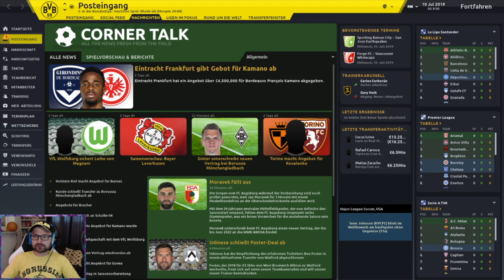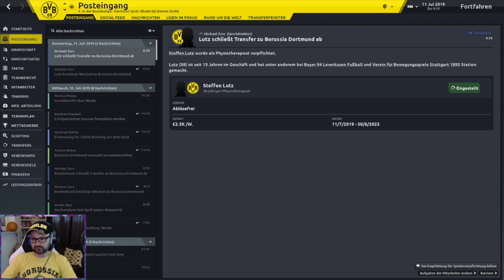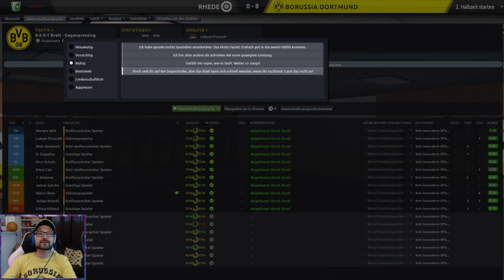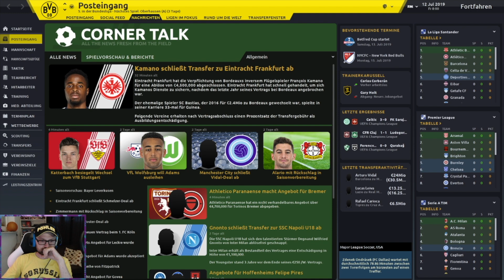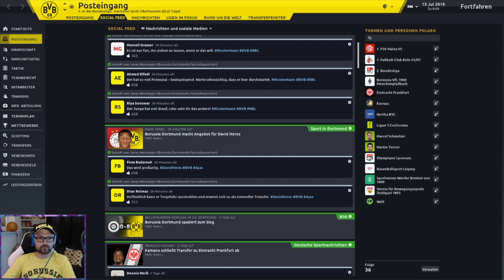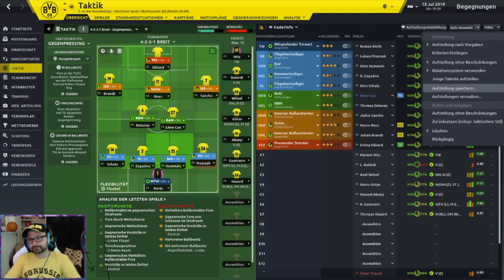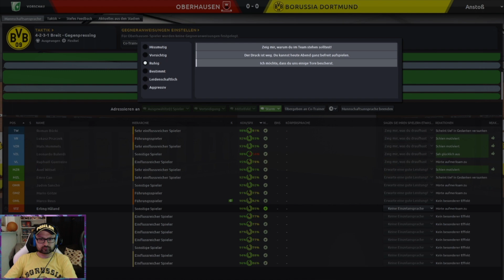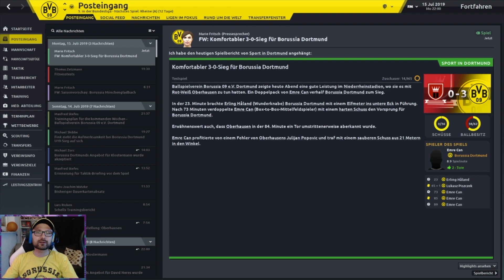Hummels eskaliert + erste Neuverpflichtungen? [S01|E03] | Football Manager 2020 #003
Let's Play Fußball Manager von Sega | Gameplay deutsch | Karriere als Trainer von Borussia Dortmund, BVB 09
⏰ Aktuelle Projekte
Du möchtest auch Videospiele zu absolut fairen Preisen haben? Dann schau doch mal auf Instant-Gaming vorbei. Wenn du über meinen Link einkaufst, hast du keine zusätzlichen Kosten, unterstützt mich aber mit jedem Kauf!